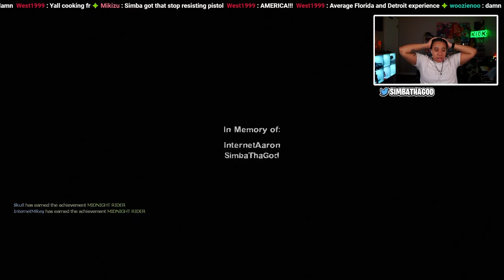It Can't Get Any Worse.. RIGHT?! - Left 4 Dead 2 [Part 2]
SimbaThaGod Plays Left 4 Dead 2

     🔥Social Medias 🔥

These Zombies Are DIFFERENT - Left 4 Dead 2 [Part 1/6]